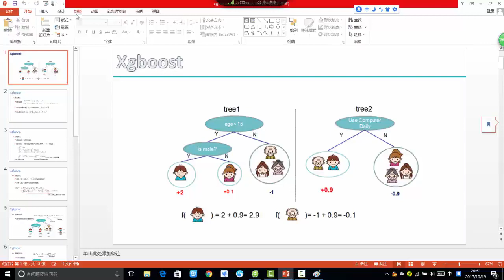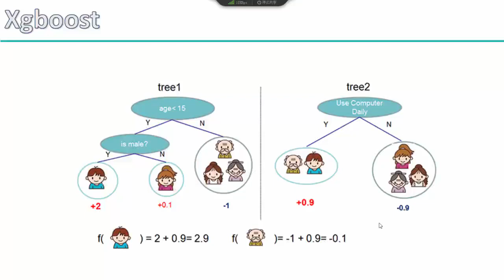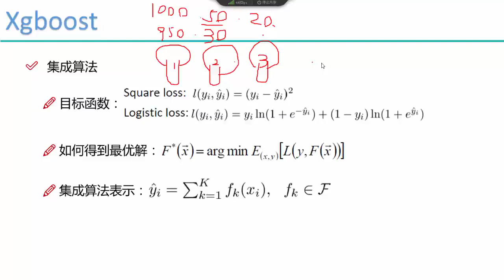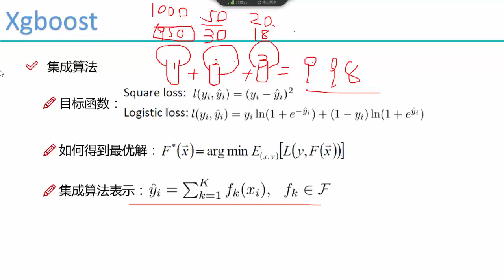28 机器学习提升篇丨09 算法：Xgboost提升算法丨1 Xgboost算法概述